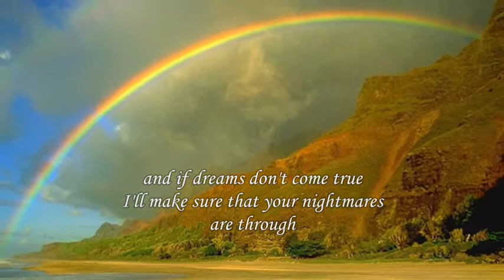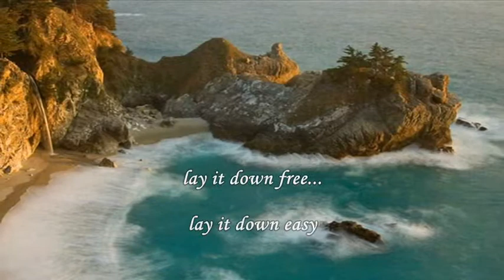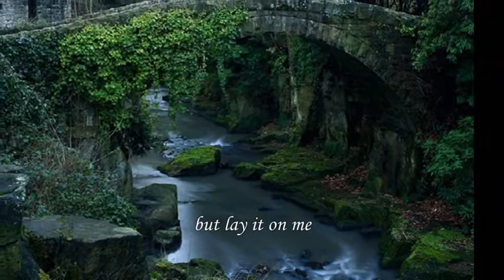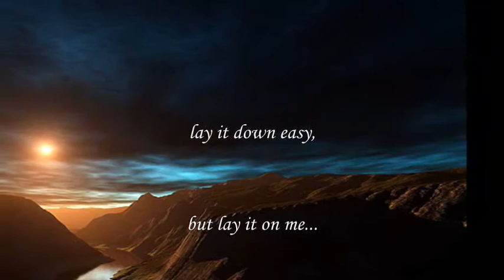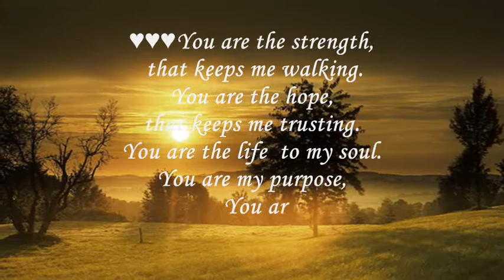Prison Break - Spiritualized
From the TV hit series "Prison Break" an emotional encore music which made most of us teary eyed.